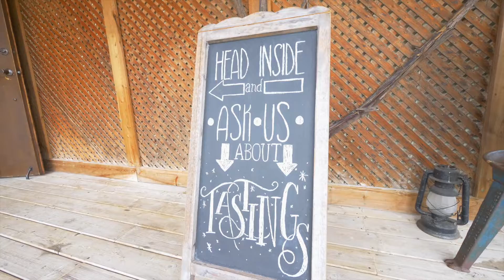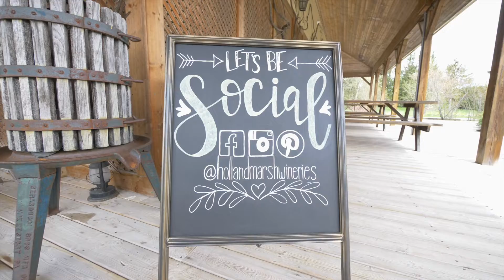Holland Marsh Wineries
Welcome to Holland Marsh Wineries, our May “Eat, Drink & Play in the Neighbourhood” feature🍷

Located at 18270 Keele Street in Newmarket (nestled in The Holland Marsh), the Nersisyan family purchased the @hollandmarshwineries 22-acre property and planted the first block of grape vines in 2007 - opening it’s doors for business in 2010! 🍇